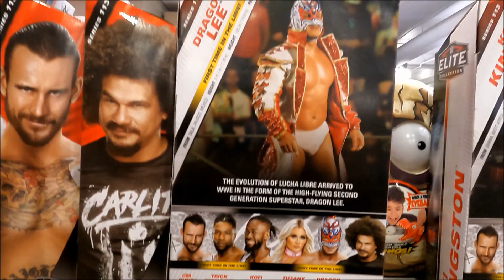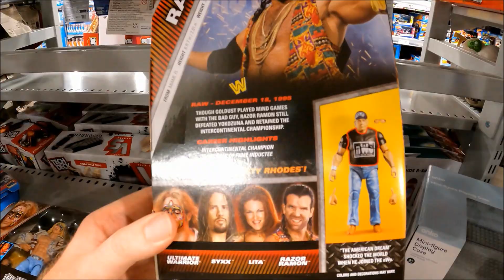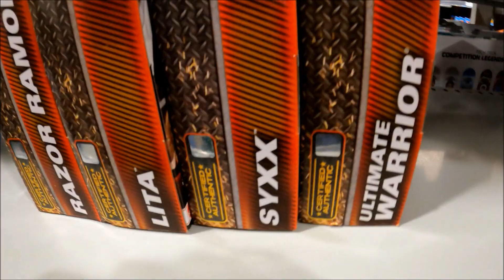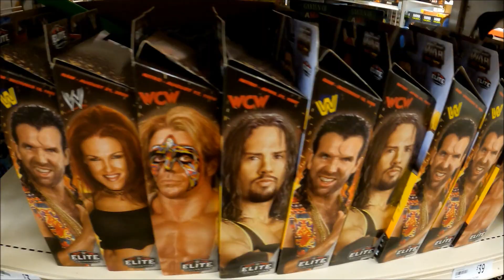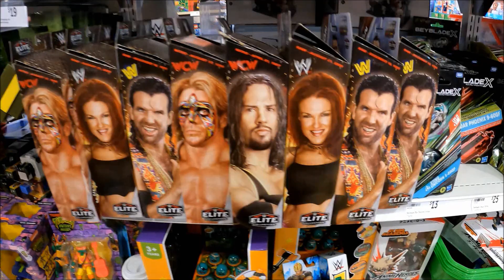a great week 11 to15 of 11 2024 of wwe elite toyhunting in australia